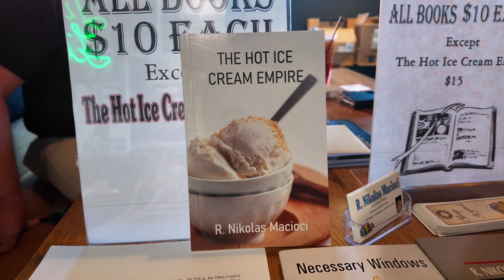"No friendship is an accident" (Slice of Life EP011)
This week in our "Slice of Life" series: 🍕🍝 Our good friend, and Author Nik Macioci celebrated the launch of his new book "The Hot Ice Cream Empire" (inspired by our legendary Skillet Cookie) with a special in store book signing.📚 We also had the pleasure of hosting Matt Plapp from America's Best Restaurants, who stopped by on his cross-country tour to film a spotlight. The fun didn't stop there - we took our food truck on its inaugural journey to cater an event at the Old Blue Rooster venue. It was a true slice of the sweet life filled with great food, wonderful friends, and making delicious memories. Tune in to catch all the behind-the-scenes action from this jam-packed episode!🤏🇮🇹

"No friendship is an accident." - O. Henry